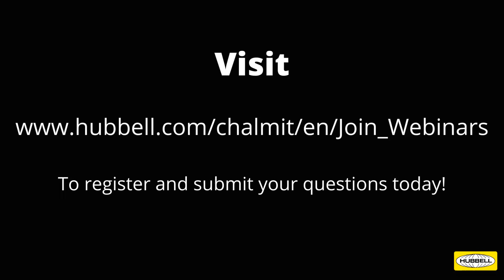Getting the most out of LEDs in Hazardous Areas | Live Lighting Q&A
Join our panel of experts from Chalmit and Killark on, 15th July at 3pm BST, to discuss how you can get the most out of LED technology in Ex Applications.